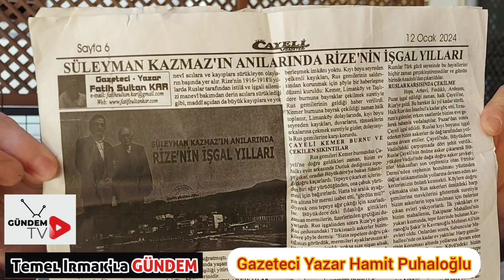Gazeteci Yazar Hamit Puhaloğlu Gündem Tv'ye Konuştu